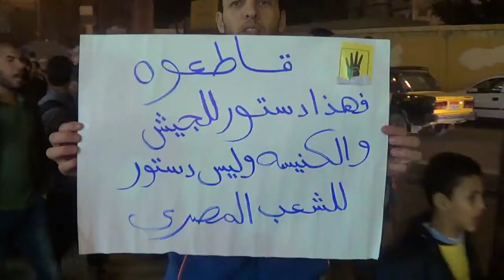الاسكندرية - مسيرة المعمورة رفضا للانقلاب العسكري 18/12/2013